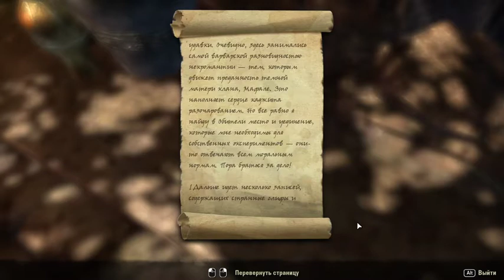the elder scrolls® online Ужасный микрофон